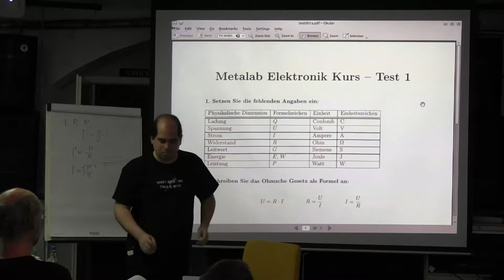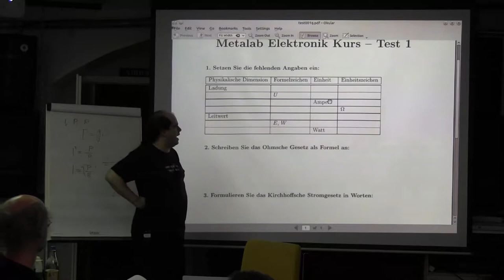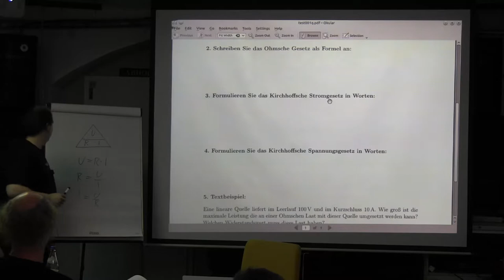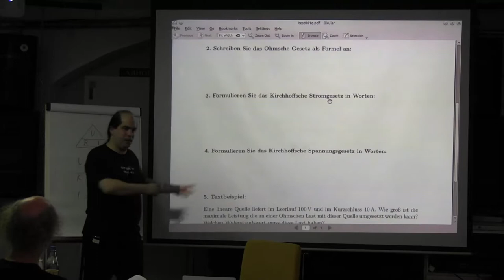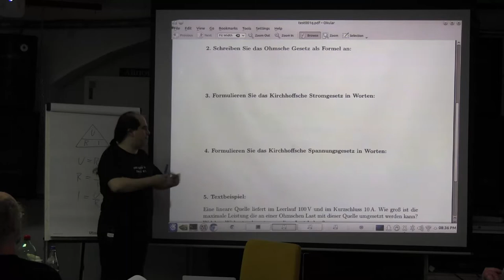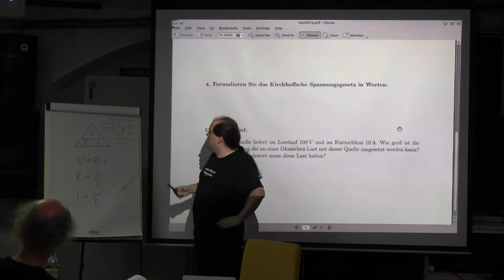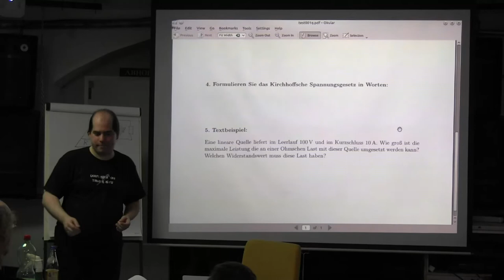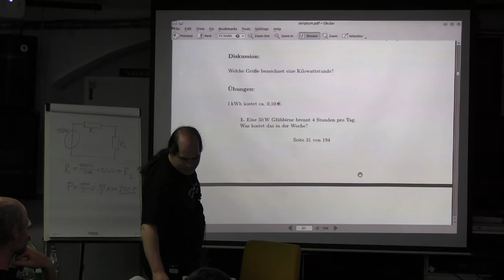Wiederholung und Testaufloesung Test 01: Block 15-20